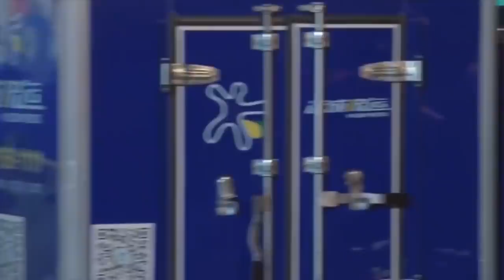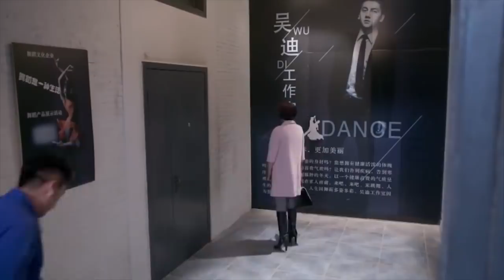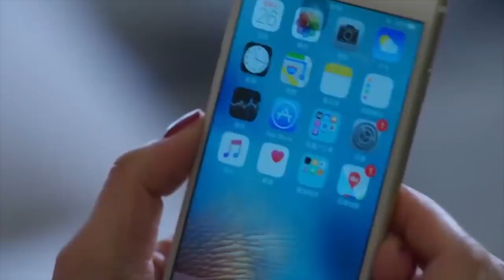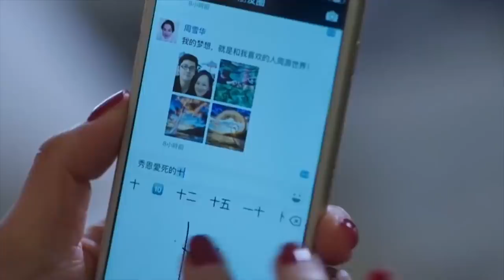窮小子愛上阿姨，拼命賺錢養家，卻不知阿姨是億萬富豪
【婚姻遇險記】寶藏好劇推薦，看劇入坑必備